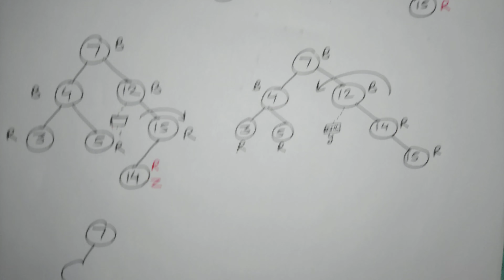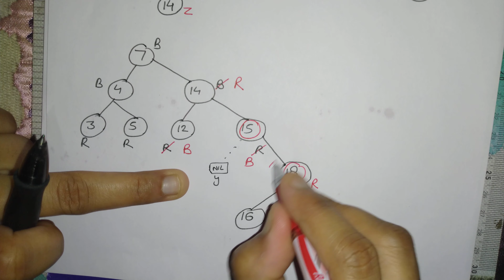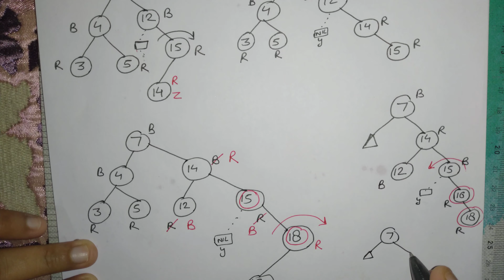RB Tree EXAMPLE STORY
RB Tree Insertion Operation Through very Interesting Story. It will be Fun.